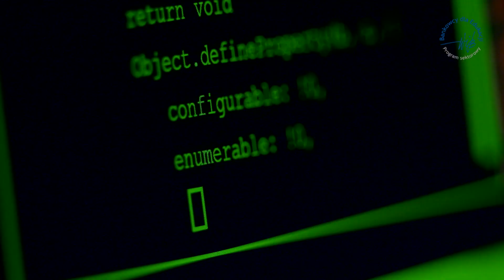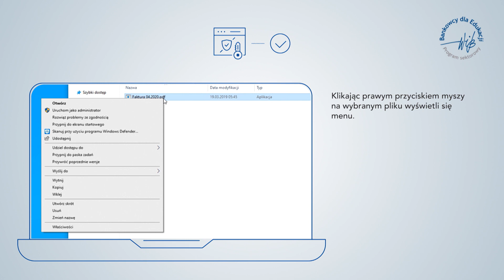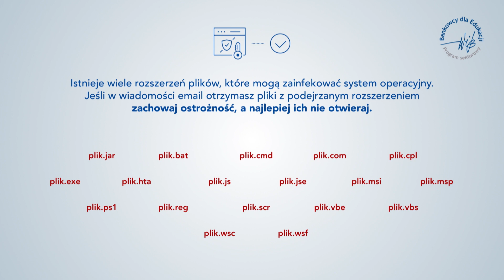Bezpieczeństwo działań w sieci: Odc. 1 - Mylące rozszerzenia plików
Trudno skatalogować wszystkie działania cyberprzestępców, za pomocą których próbują dotrzeć do informacji, dokumentów, danych znajdujących się na komputerach, czy smartfonach oraz do pieniędzy zgromadzonych na kontach bankowych. W zasadzie z dnia na dzień użytkownicy internetowego podziemia opracowują nowe sposoby jak oszukać, wyłudzić, nakłonić do działania. Dlatego tak ważna jest aktualizacja systemu i aplikacji, z których korzystamy, oraz usunięcie tych, które są nam niepotrzebne. Poczta elektroniczna to nie tylko zbiór wiadomości – to rezerwuar danych – także danych logowania do różnych serwisów. Cyberprzestępcy każdego dnia przesyłają maile, a w nich złośliwe pliki. Nazywają je w ten sposób, że jeśli użytkownik pozostawił domyślnie zaznaczoną opcję „Ukryj rozszerzenia znanych typów plików”, wydają się mu znajome i bezpieczne. Można ją odznaczyć – więcej o bezpieczeństwie w filmach.

Cyberprzestrzeń to nasza codzienność. Jesteśmy tego świadomi, ale czy świadomie z niej korzystamy? Zasadą nr 1 powinno być BEZPIECZEŃSTWO - o tym właśnie opowiada ten film. Warto zobaczyć, warto wiedzieć!

Materiał zrealizowany w ramach Programu "Bankowcy dla Edukacji" organizowanego przez Warszawski Instytut Bankowości. Filmy dot. cyberbezpieczeństwa powstały we współpracy z Bankowym Centrum Cyberbezpieczeństwa oraz ponad 20 bankami w ramach realizacji wspólnej akcji edukacyjnej z zakresu cyberbezpieczeństwa, bezpiecznego korzystania z bankowości elektronicznej i sklepów internetowych, popularyzacji płatności bezgotówkowych oraz roli agentów rozliczeniowych.